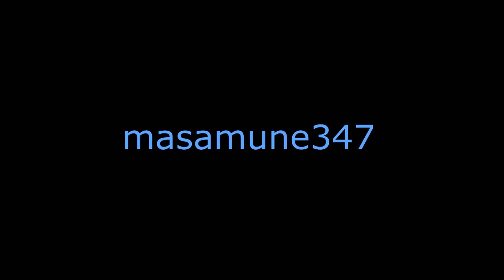Eternal Sonata PS3 Version Encore Mode Boss #7 Tuba 1st round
.yeah hell mustard combine with viola's bow equals total AWESOME!!!

Party level 5. I will eventually use party level 6 BUT not until I have more special attacks for ALL my party members.

Also since beat got bitch slapped you can't use him in this battle so make sure he's not in your active party otherwise someone else will fill the spot.

Recommended level. yeah you might want to grind for a bit especially if your playing in encore mode about level 18 or 19 but if you want to level up much higher then be my guest also stock up on those clovers as well.

As for the boss this guy hits stupid hard if you don't block then your dead so those angel trumpets are needed asap but as for strategy viola does most of the damage the other 2 party members are just there to distract him while viola shoots arrows at the guy and this is where hell mustard comes in it increases your attack power by 50% but reduces our defences by 50% but since viola can use LONG RANGE attacks those defences aren't so important any more are they LOL!

HOWEVER make sure you rearrange your item set better then I did I kind of panicked at the start to the point where I didn't poison the boss.

PS:Next time Tuba comes back for round 2 so I hope your ready for him.